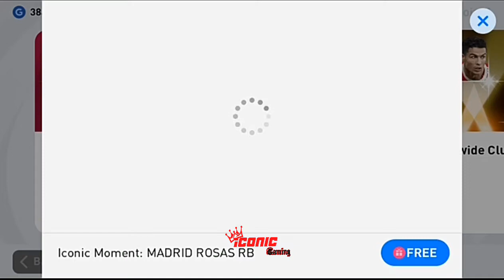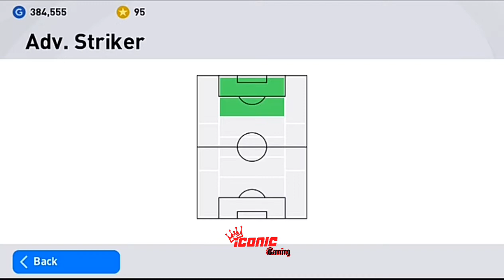Trick To Get Iconic Moment Athletico Madrid Forlan Fernando Torres!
TRICK TO GET ICONIC MOMENT!

MADRID ROSAS B!
◉ FORLAN
◉ TORRES

Before You Go For Trick Make Sure You Change Your Squad To Bronze Or Golden Ball Squad.

100% Working Tricks